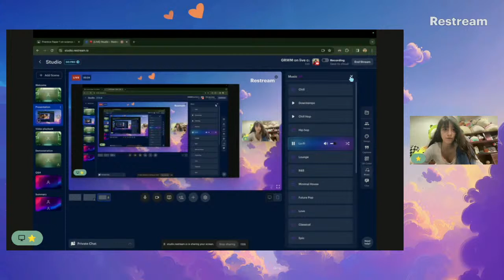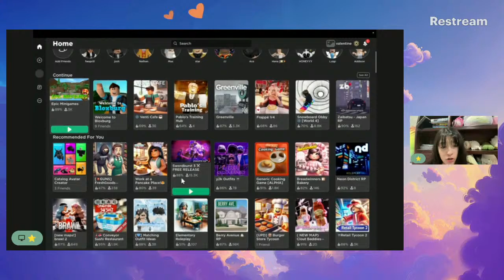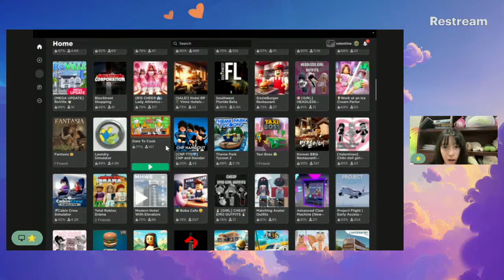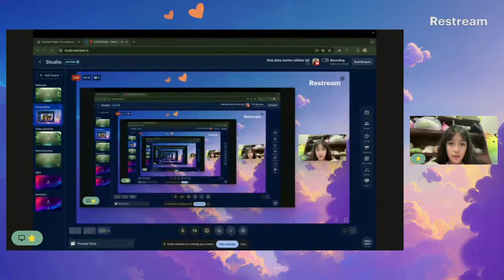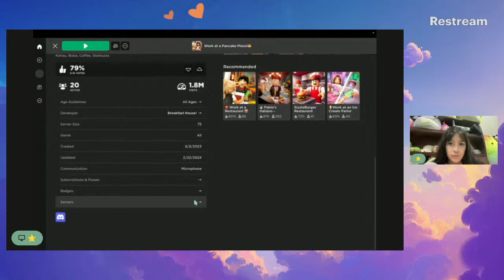lets play some roblox ig!